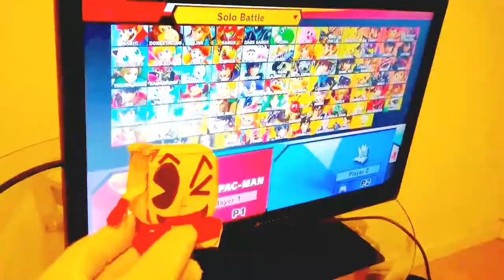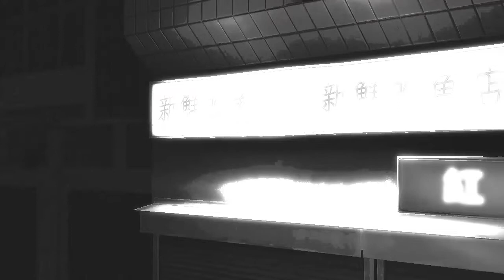KOBALT Season 2 Episode 2: Upgrading my Power! Craving for a Fight! | SuperKobalt! 鈷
MegaMan X obtains a new upgrade! thanking Tails for this new sense of power. Him helping the heroes out will be a new experience for him. But, Pacman with his crazy antics doesn't realize what he has done and what he's gotten into it. He's too crazy to realize. X and Tails work together to make Pacman pay! Showing him Ultimate Revenge!